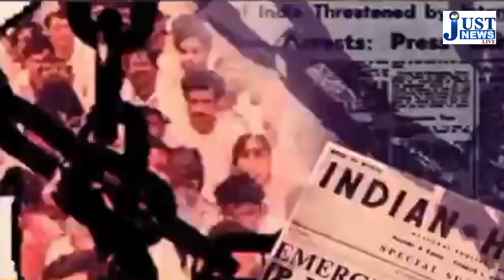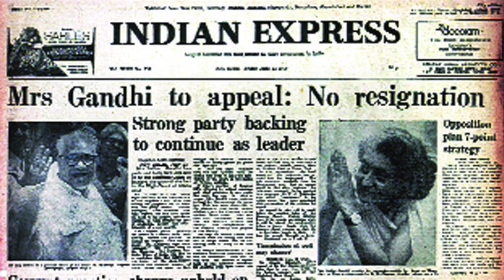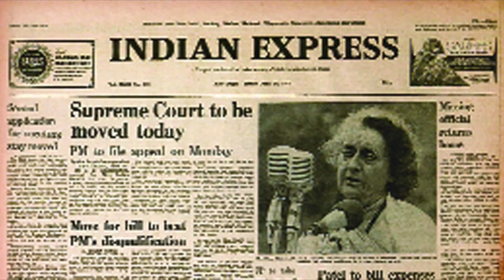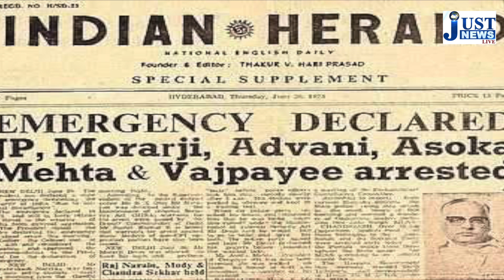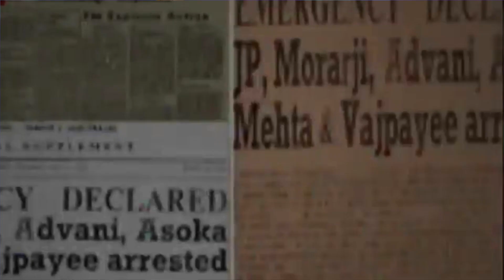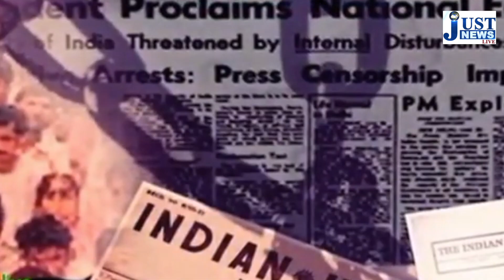इंदिरा गांधी का 'आपातकाल'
45 साल पहले 25 जून 1975 को तत्कालीन प्रधानमंत्री इंदिरा गांधी ने आपात काल घोषित किया CongressBiggestMistake था...दुनिया के जिस सबसे बड़े लोकतंत्र का नागरिक होने की बात हम दुनिया को बड़े फख्र से बताते हैं...उस आपातकाल को लोग आजतक नहीं भूला पाएं...नहीं पीढ़ी ने आपाताकाल का दंश भले न झेला हो लेकिन इंदिरा गांधी का ये आपातकाल इतिहास के पन्नों में काला अध्याय के रूप में दर्ज है..और मौजूदा राजनितीक पार्टियां आज भी कांग्रेस और इंदिरा गांधी को इस फैसले के लिए कोसती है...बड़ा सवाल ये है कि इंदिरा गांधी की ऐसी क्या मजबूरिया थी जिसकी वजह से इमरजेसी लगाना पड़ा...
26 जून की सुबह 7 बजे पूर्व पीएम इंदिरा गांधी ने ऑल इंडिया रेडियो के जरिए जनता को संबोधित कर आपातकाल लगाने के फैसले के बारे में बताया..इस दौरान उनहोने बताया कि उनके खिलाफ गहरी साजिश रची गई है...जिससे वो आम आदमी के फायदे के लिए किए जा रहे प्रगतिशील उपायों को न कर सके...इतना ही नहीं उन्होंने इमरजेंसी को ऐसे बताने की कोशिश की कि उन्हें विदेशी हाथों से देश की रक्षा करने के लिए इस तरह का कदम उठाना पड़ रहा है। ...